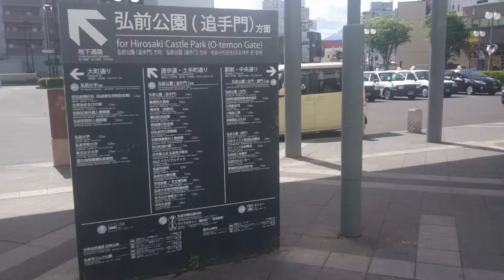2015年05月10日14時16分青森ツーリング 弘前駅前の様子